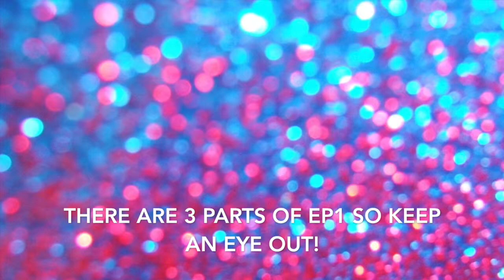Raven Highschool {Ep1, P1, S1}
Thank you guys for watching! I hope you did enjoy! Have a great day! :D